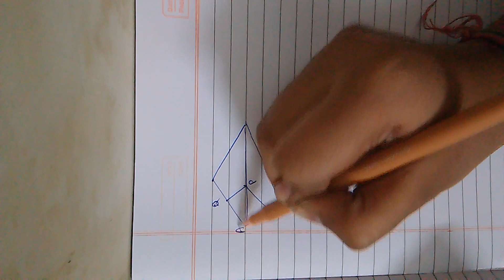arihant sample paper maths class 10 question 28 solution